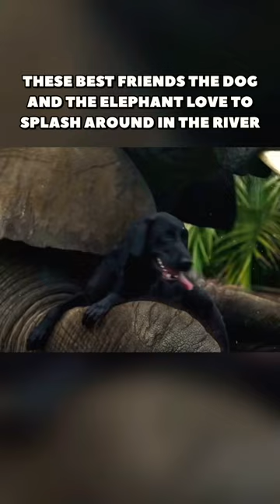BEST ANIMAL FRIENDSHIP IN THE WORLD 😍